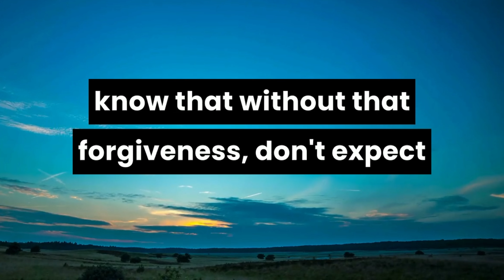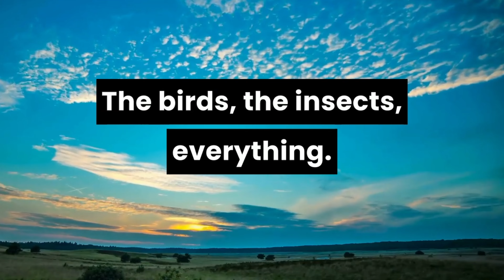Sulaiman AS Made This Dua And Allah Gave Him Everything | Mufti Menk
Surah Sad Ayat 35

قَالَ رَبِّ اغْفِرْ لِي وَهَبْ لِي مُلْكًا لَّا يَنبَغِي لِأَحَدٍ مِّن بَعْدِي ۖ إِنَّكَ أَنتَ الْوَهَّابُ

Qāla Rabbi Igh'fir Lī Wahab Lī Mul'kan Lā Yanbaghī Li-aḥAdin Min BaʿDī Innaka Anta L-wahāb

He said, "O Allah! Forgive me and grant me a kingdom, not (will) belong to anyone from after me. Indeed, You [You] (are) the Bestower."